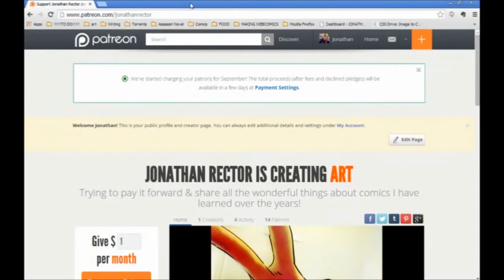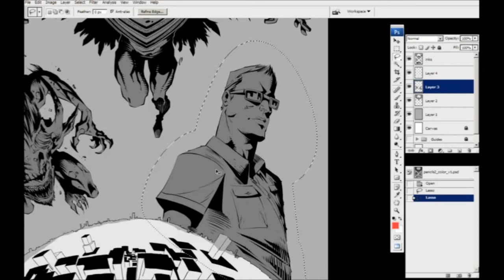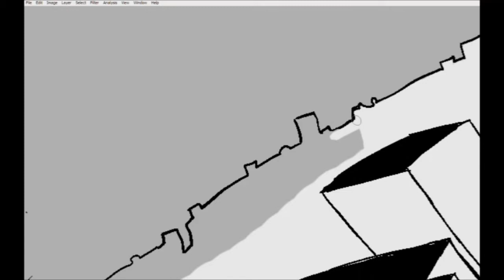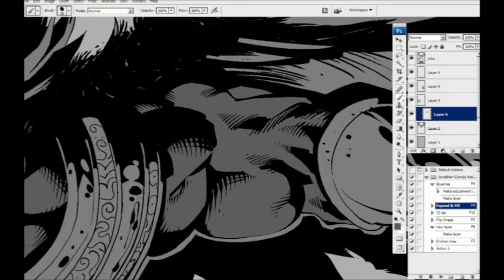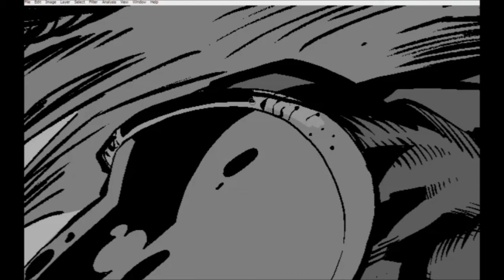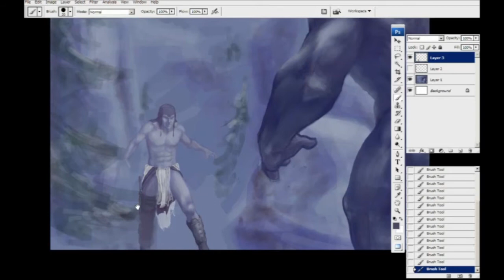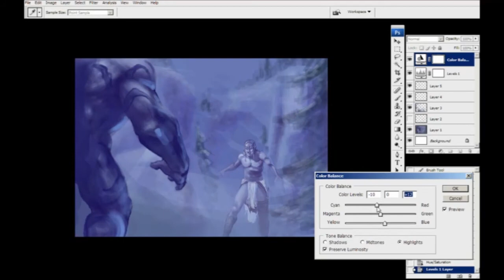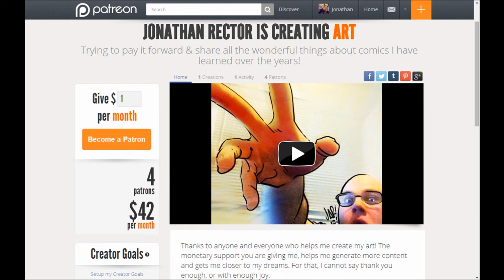Pre-Recorded LIVEStream - October 1 2014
Tools used in this video:

Adobe Photoshop